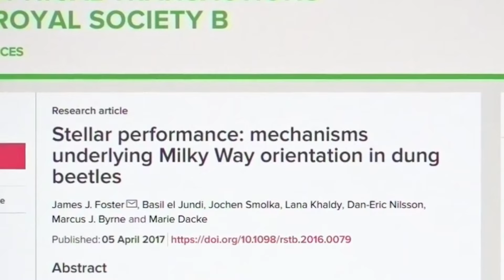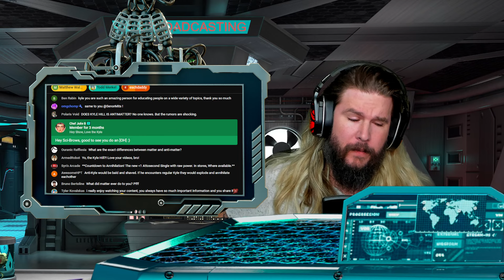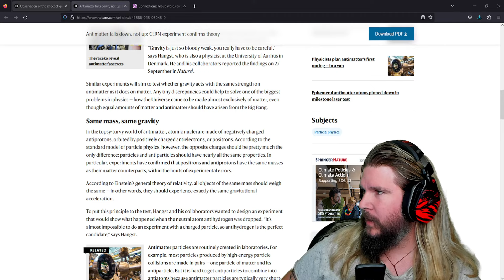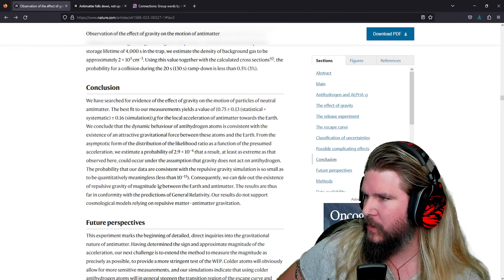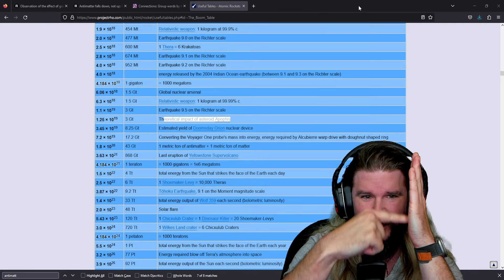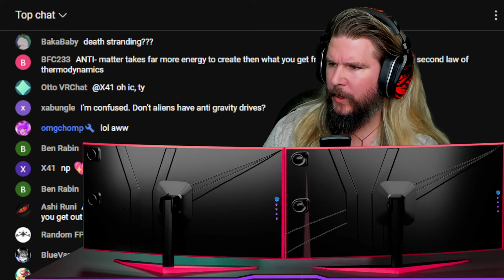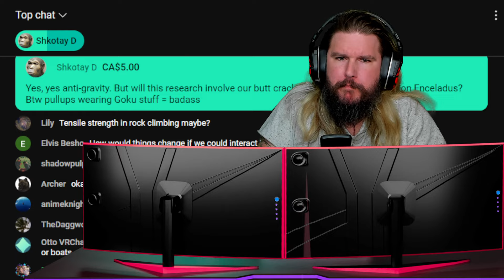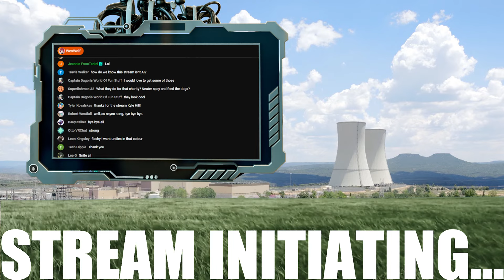🔴 "Antigravity" Ruled Out by Incredible Antimatter Experiment | [OFFICE HOURS] Podcast 115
Antimatter falls down, not up: CERN experiment confirms theory. Observing this simple phenomenon had eluded physicists for decades. Kyle explains.

😎: Kyle
✂: Charles Shattuck
🎼: Karl Casey @WhiteBatAudio
🎼: Mëydan Stream music by Karl Casey @whitebataudio